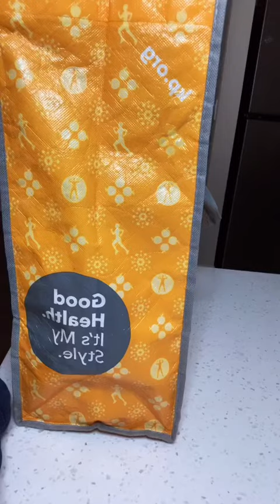Packing The Lunch Tiktok jacquelinereyessss